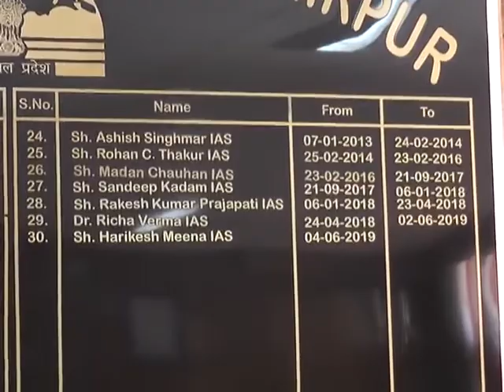8 june 18 बाबा बालक नाथ मंदिर दियोटसिद्व के कपाट आठ जून को नहीं खोले गए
उतरी भारत के प्रसिद्व सिद्व पीठ बाबा बालक नाथ मंदिर दियोटसिद्व के कपाट आठ जून को नहीं खोले गए और बाबा के भक्तों को अभी कुछ समय के लिए बाबा के दर्शन करने के लिए इंतजार करना पडेगा। कोरोना के बढते मामलों को देखते हुए हमीरपुर जिला प्रशासन नेबाबा बालक नाथ मंदिर को बंद रखने का निर्णय लिया है। मंदिर न्याय चेयरमैन एवं जिला दंडाधिकारी हरिकेश मीणा के अनुसार भाषा विभाग की गाइडलाइन आने के बाद ही बाबा बालक नाथ मंदिर के कपाट को खोले जाएंगे।